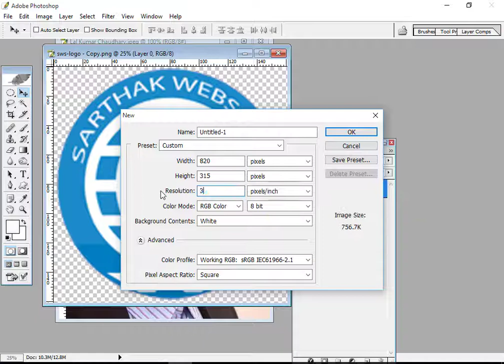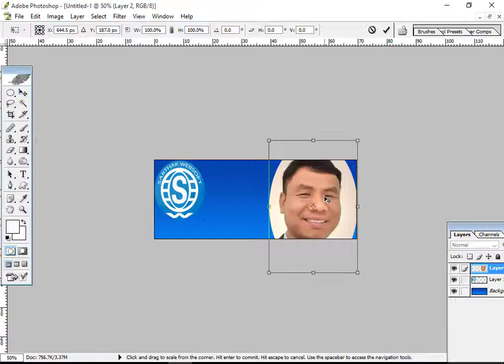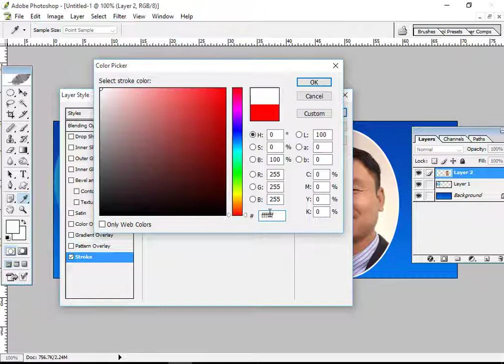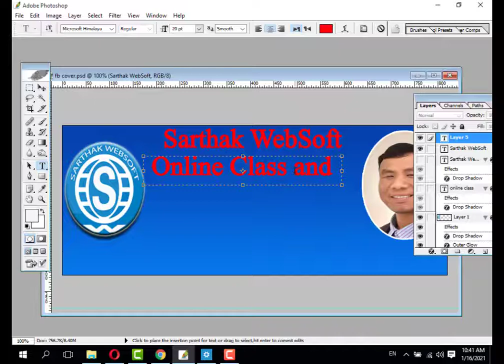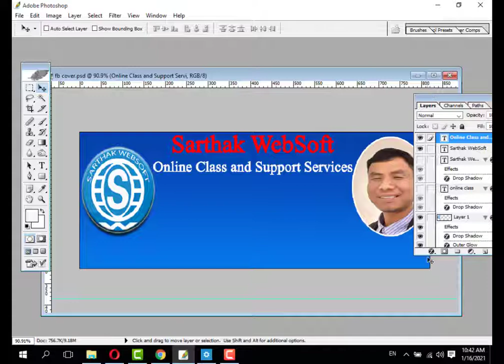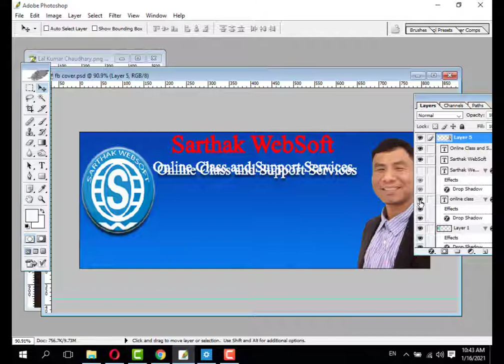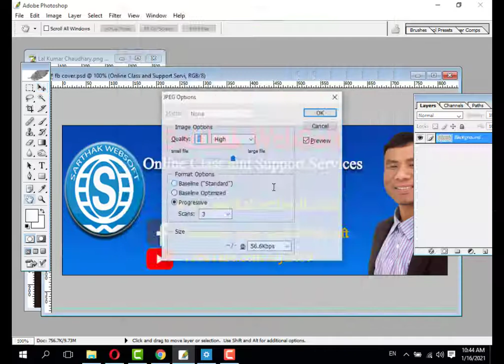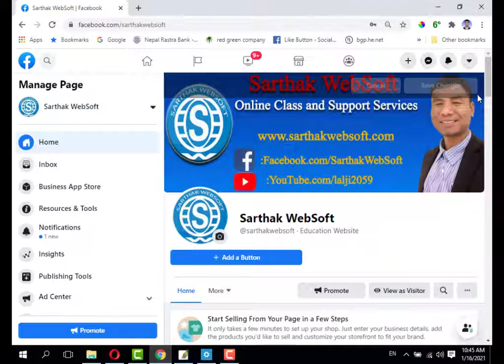How to create Facebook banner? What is Facebook banner size?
This video teaches you, how to design a Facebook banner using adobe photoshop.